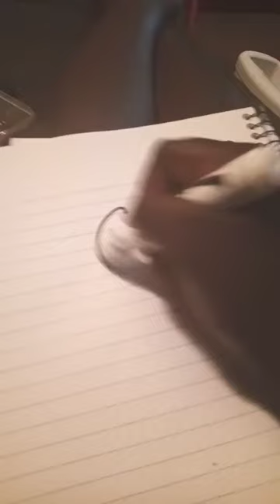September 30, 2023